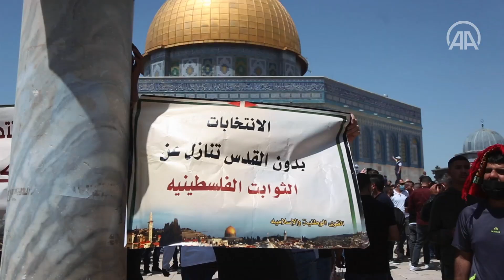70 ألفا يؤدون صلاة الجمعة الأولى من رمضان في "الأقصى"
منعت سلطات الاحتلال الإسرائيلية سكان الضفة الغربية، من الوصول الى المسجد الأقصى لأداء الصلاة باستثناء عدة آلاف من الذين تلقوا التطعيم ضد فيروس كورونا.